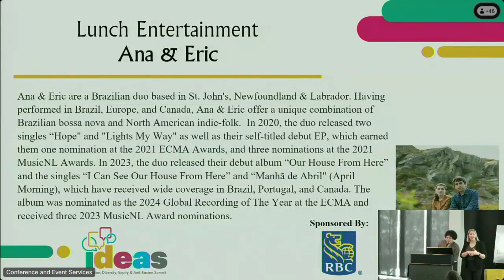IDEAS Summit (Part 2)